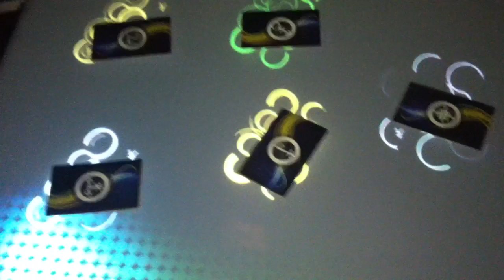INTERARTE Vídeo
Mostra de Artes da Cena e Tecnologia Digital Interativa